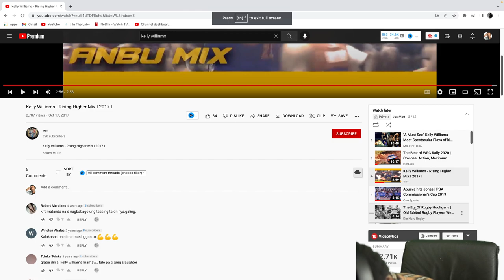Reacting To Kelly Williams Career Highlights!!